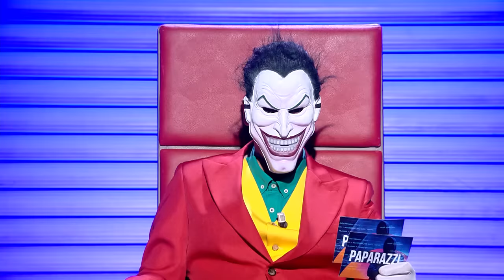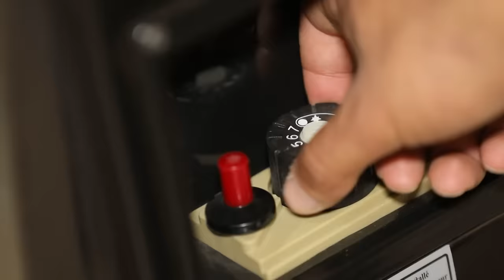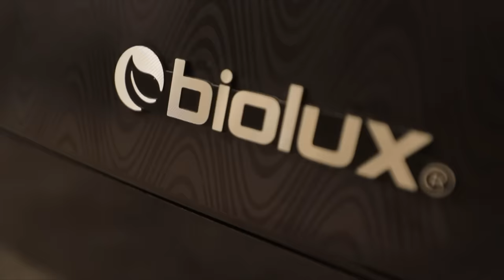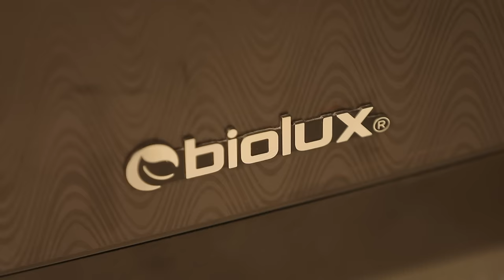Fekret Sami Fehri S06 Episode 12 16-12-2023 Partie 01